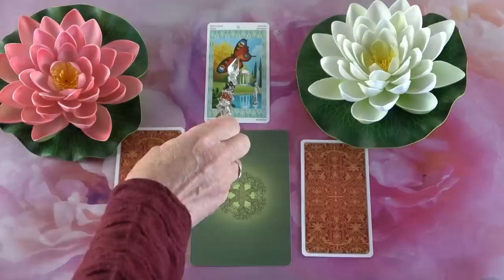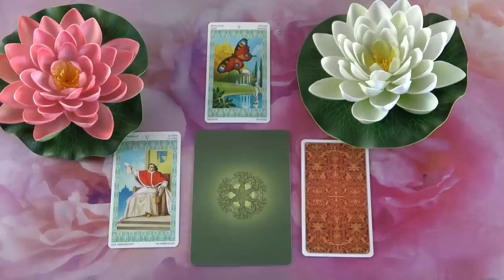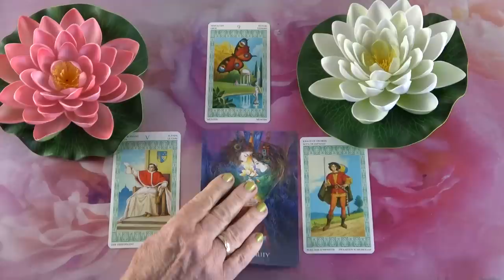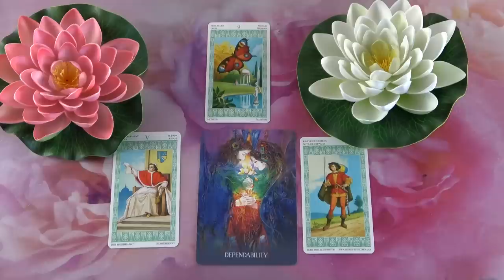Mit gondol, mit érez és mit fog tenni?💖Szerelmi jóslás💖